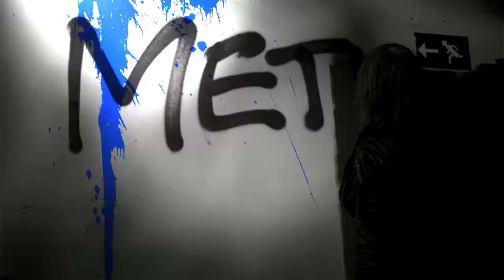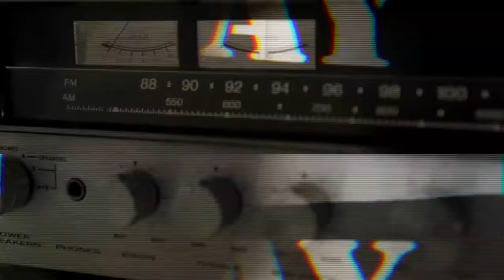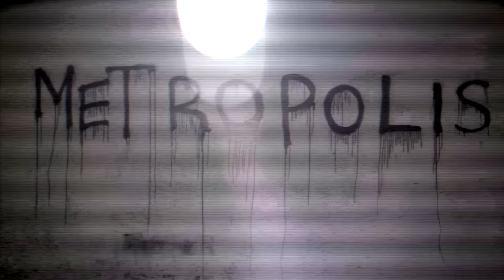David Guetta & Nicky Romero - Metropolis (Official Video)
David Guetta & Nicky Romero - Metropolis
From the album "Nothing But The Beat Ultimate"
Music video directed by Brainwash

(David Guetta, Giorgio Tuinfort, Nicky Romero)
Produced by David Guetta & Nicky Romero
Publishers: What A Publishing; Piano Songs/Talpa Music BV/Sony ATV; Talpa Music BV
(P) & (C) 2012 What A Music Ltd, Under Exclusive Licence to Parlophone/Warner Music France, a Warner Music Group Company